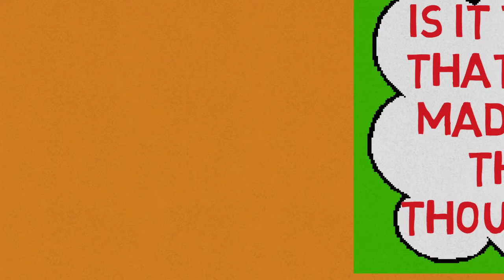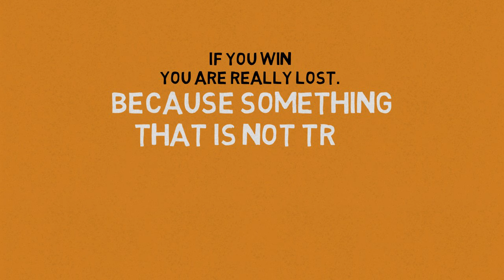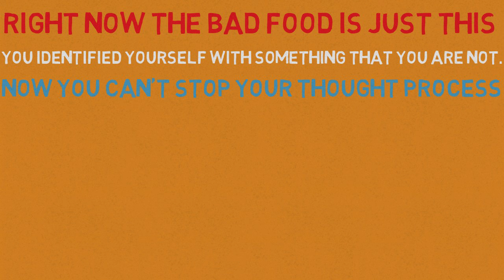SADHGURU INSPIRE AND MOTIVATE US HOW TO STAY COOL AND CALM.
Sadhguru says there is no such thing as positive and negative thought. If you fight with your thoughts you will be lost. It is one of the best motivations from sadhguru to deal with unwanted thoughts and stay cool and calm.

Jaggi Vasudev, venerated as Sadhguru. a mystic and yogi. founder of isha foundation, teaches yog and mediation.  Sadhguru and isha foundation are light for the world who spread yogic wisdom and techniques to make human beings more peaceful, joyful and also taking care of mental and physical health.

Sadhguru has designed an inner engineering program for experiencing life beyond its physical nature. Isha foundation Coimbatore is the best place in India and in the world for spiritual seekers who want to experience the immensity of being human. In isha foundation Sadhguru provides you lot of spiritual tools that make it more efficient in day to day life.

Few more things you should explore about sadhguru and isha foundation.

Available everywhere